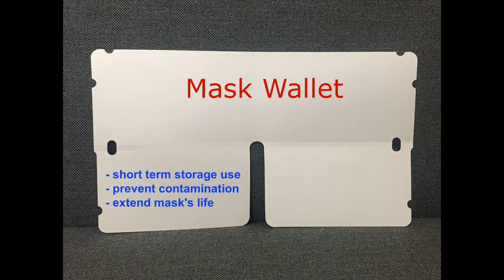Mask wallet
Durable Polypropylene pocket that is fully customisable on the outside to help you keep your mask clean and safe.